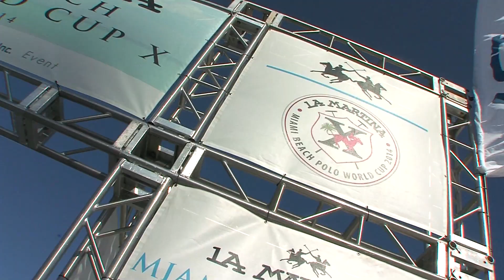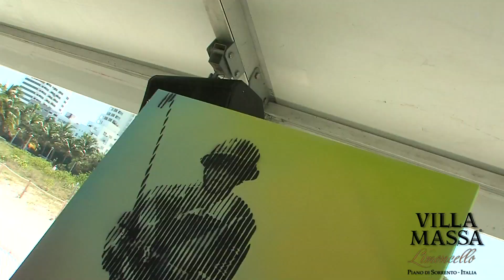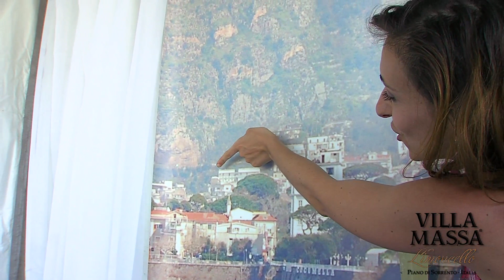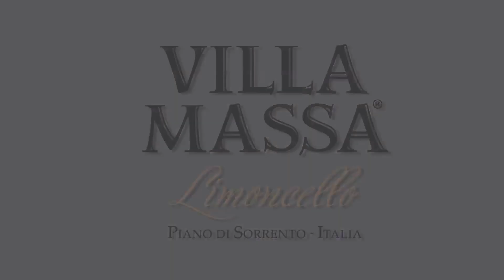Villa Massa Limoncello at La Martina Miami Beach Polo World Cup 2014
Villa Massa as sponsor at La Martina Miami Beach Polo World Cup X edition. A great partnership based on traditions and heritage held on the beautiful location of South Beach.